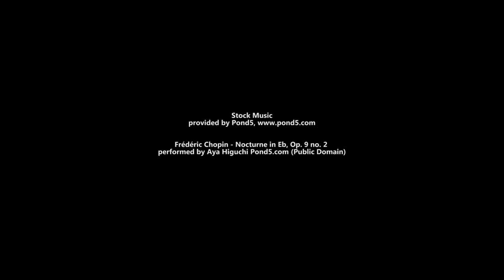Never Before Seen Scenes from the film SingFest The Literacy of Music 4k Remaster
Never Before Seen Scenes from the multi-award winning feature documentary, SingFest The Literacy of Music. The scenes have been remastered in 4k resolution.

Emerson School and Brave Archer Films® present 'SingFest: The Literacy of Music.' This uplifting  multi-award winning documentary film takes us on a journey into the world of music and how music, as a literacy in schools, unlocks student's full potential and transforms their learning.

Plot Outline: This inspirational multi-award winning documentary film takes us on a journey into the world of music and how music, as a literacy in schools, unlocks student's full potential and transforms their learning. Emerson School, a special needs school situated in Dandenong, Victoria, Australia, invites nine local schools to its grounds for the purpose of sharing its’ love of singing and music making. Whilst each school brings its own unique strengths and talents to the day, Emerson School shares insights on the vital role of Music and Music Education in the special needs educational setting. The students from the invited schools come together as strangers but when united through their voices and choral singing for the day, that strangeness and unfamiliarity is taken away. Thus the literacy embedded within Music as an art form has the power to bond people of all different cultures and engender learning that is multimodal and transformational. The embodied cognition in Music Education is a potent tool that humans use to give meaning in both linguistic and non-linguistic ways. Most importantly, music draws people together and helps make their learning journey socially-directed and purposeful. The power that music has to transcend a wide range of learning, cultural and social barriers is demonstrated in this unique and uplifting educational film.